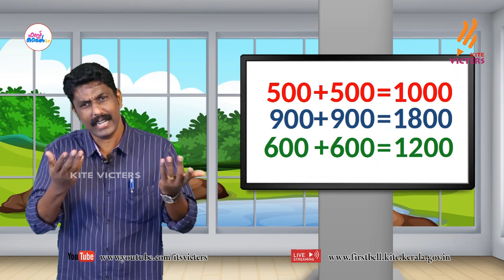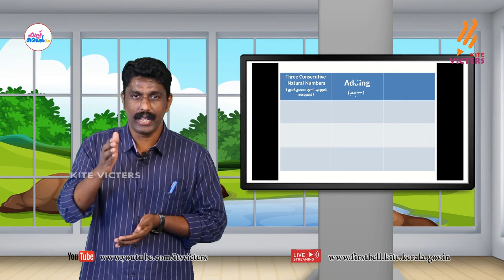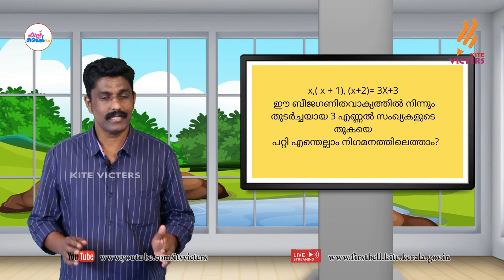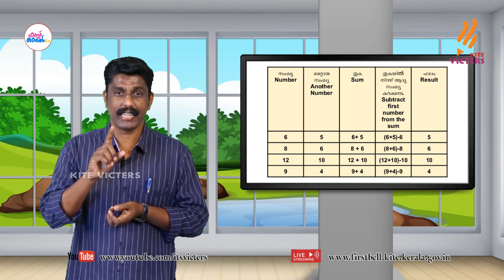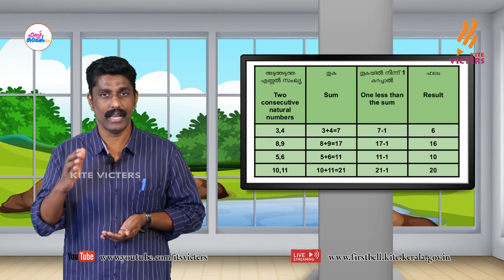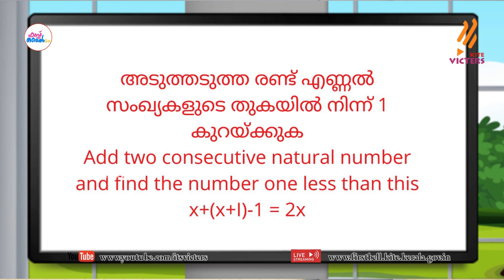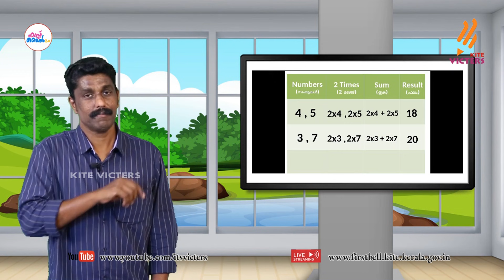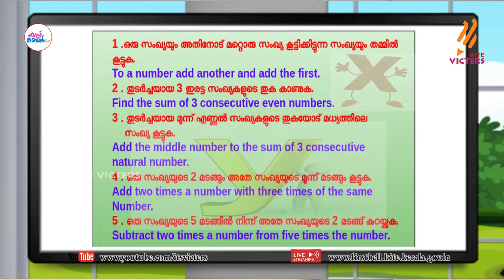First Bell 2.0 STD 07 Mathematics Class 09